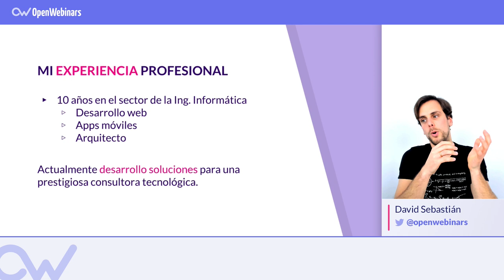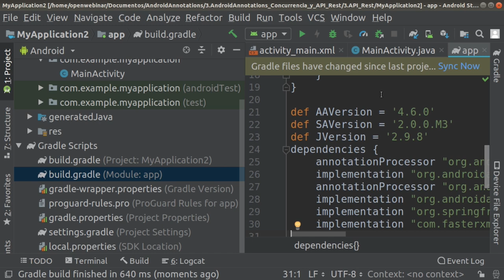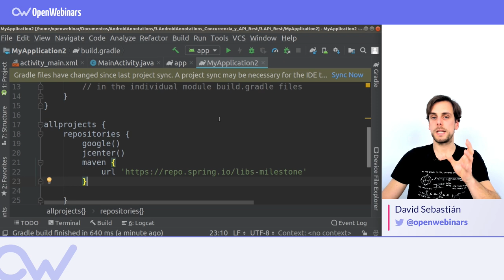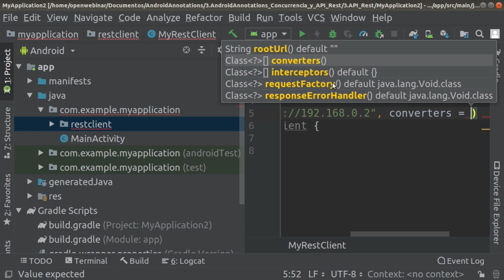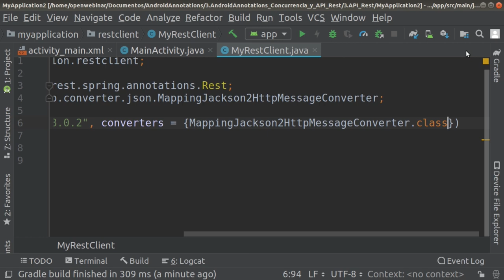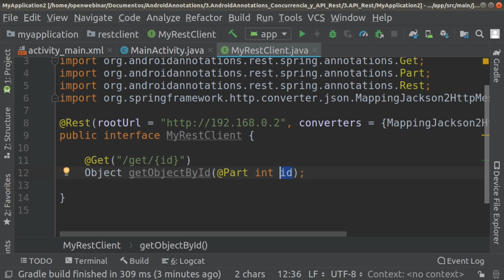ANDROID ANNOTATIONS: Get Annotation (Español)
Aprende a generar una API Rest completa y un cliente API Rest completo desde AndroidAnnotations.

Índice:

1. Por qué emplear AndroidAnnotations - 0:39
2. Creación de métodos para la API Rest - 1:00